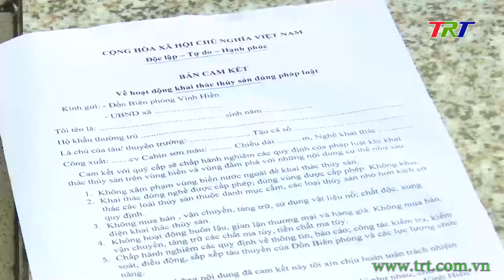Biên phòng toàn dân - Tháng 7/2022